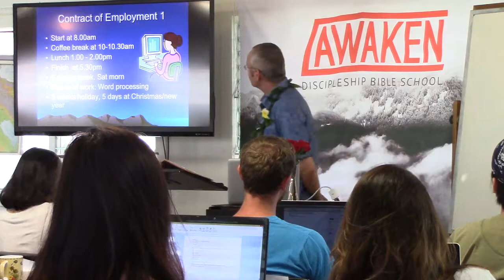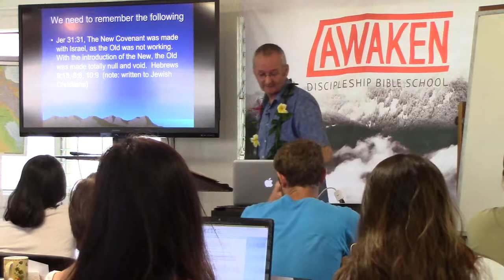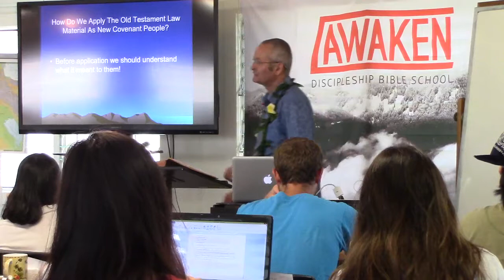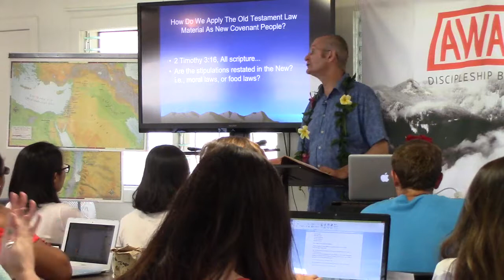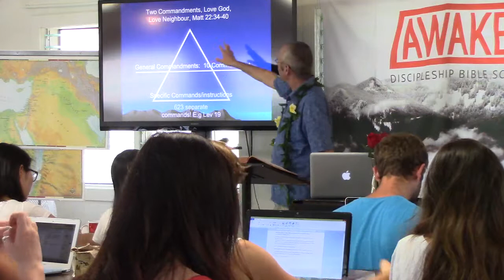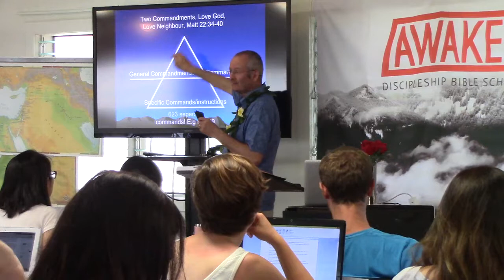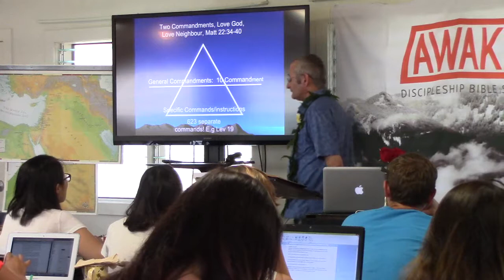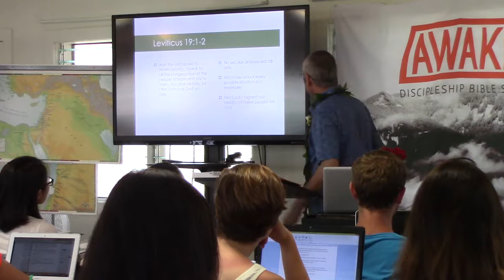School 01 Week 02 Day 1 Hr 2